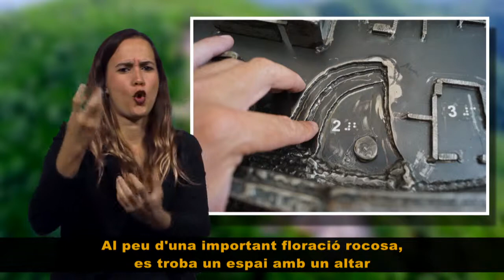2 PUNT TÀCTIL Maqueta del poblat laietà de Les Maleses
Us proposem una descoberta del poblat ibèric de les Maleses a partir d'una maqueta interpretativa.